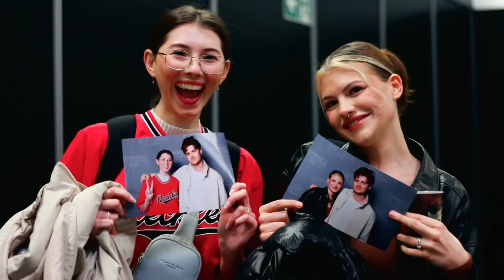Aftermovie: German Stranger Con 2023